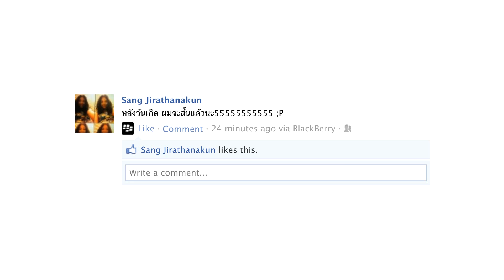TVC 60 sec - เฮ้ย - AKA แชร์ความสุข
งานประกวด Happy Maichailen 7 : แฮปปี้ไม่ใช่เล่น AWARDS ภาค 007